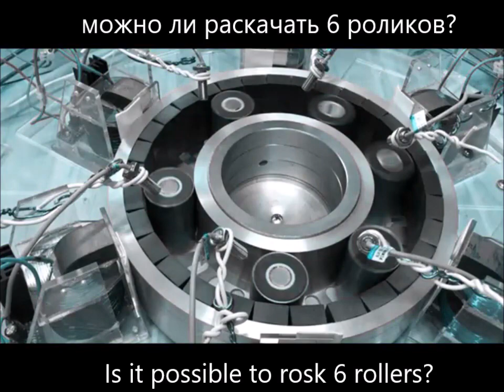In search of the Effect of John Searl Part 10